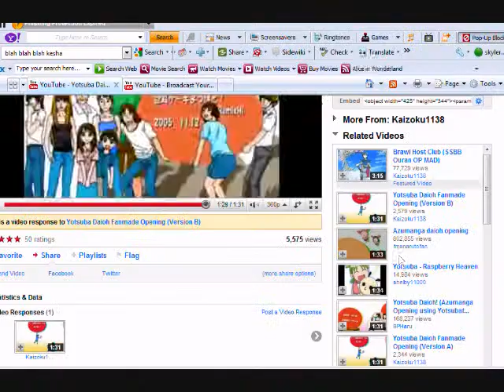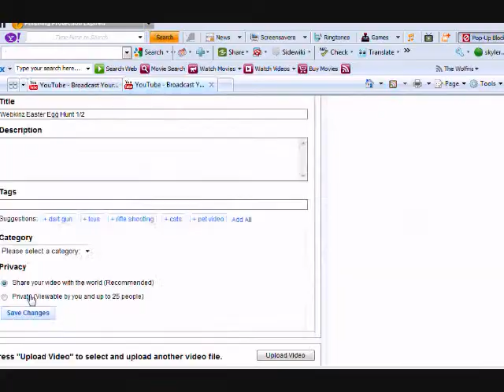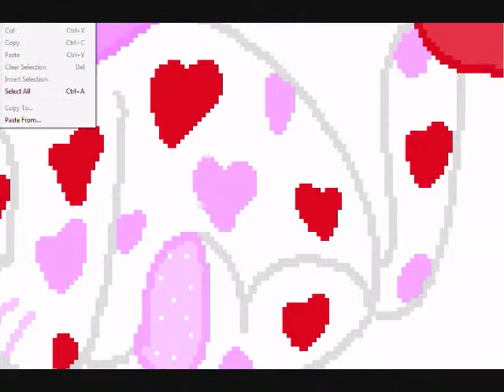Painting the L♥ve Lion ;]